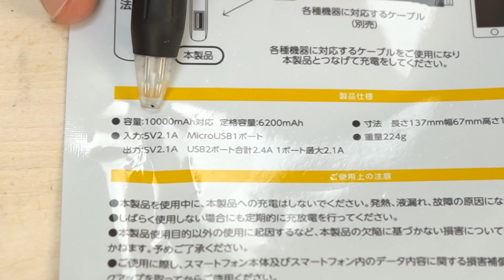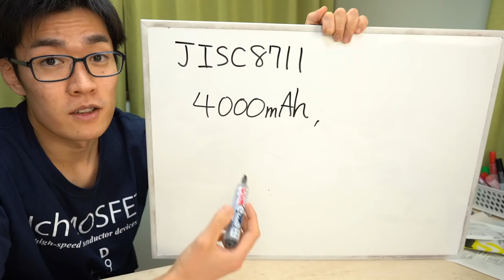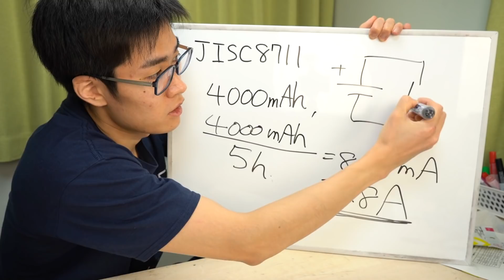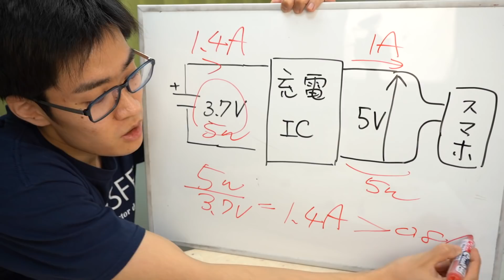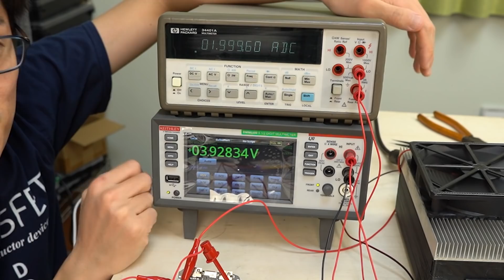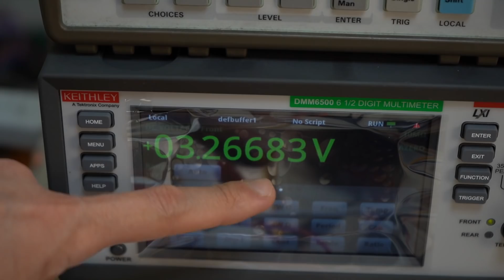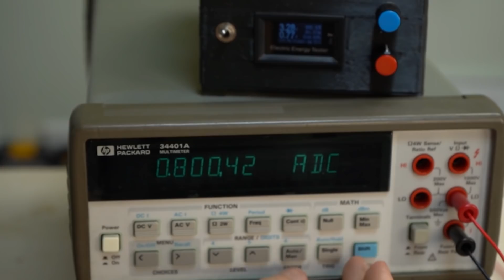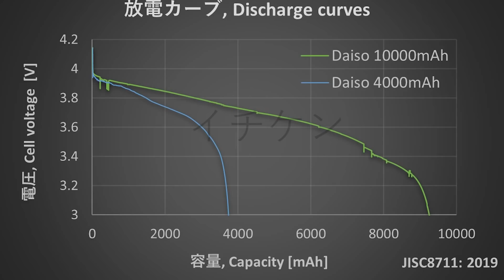【ダイソー】激安モバイルバッテリーの実際の容量を暴く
容量詐欺はしていません。

サーモグラフィ
マルチメータ1 HP34401A
マルチメータ2 Keithley DMM6500